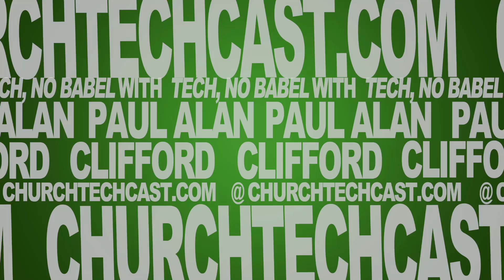Troubleshooting Techniques Asking the right questions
On today's Tech, No Babel: Troubleshooting Techniques: Asking the right questions

In _The Matrix_, Trinity tells Neo, "It's the question that guides us." Then she asks, "Do you know what the question is, Neo?"

In troubleshooting, asking the right questions in invaluable.  If you ask the wrong questions, you'll get the wrong answers.

[tweet "One of the best troubleshooting techniques is "asking questions".  Here's why:"]

Troubleshooting is basically a logic game.  You gather information and eliminate hypotheses that don't fit.  Whether you're asking someone else or asking yourself, you need to ask the questions that reveal the information you need.